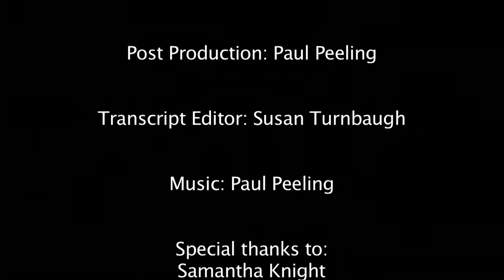Ray Lorion / TEOHP Interview June 5, 2013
Raymond Lorion earned his bachelor's degree in Psychology and French from Tufts University in 1968.

Dr. Lorion has served in many Academic/Administrative positions over his 34-year career.

In 2004, Dr. Lorion accepted the position of Dean of the College of Education at Towson University. He also serves as the Chair of the Teacher Education Advisory Board.